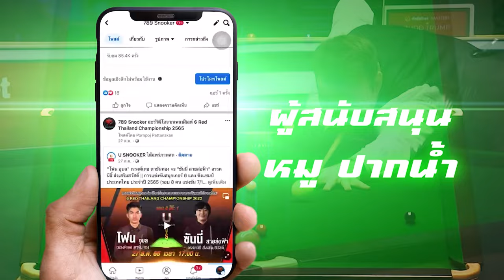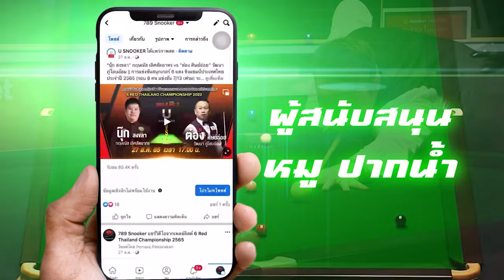แม็กซิมั่มเบรก รางวัลพิเศษ 147,000 ปอนด์ ล่อใจมือพระกาฬ | PODCAST | 789SNOOKER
แม็กซิมั่มเบรก 147,000 ปอนด์ เป็นรางวัลพิเศษ ที่ทางสมาคมสนุกเกอร์อาชีพโลก ตั้งขึ้นมาล่อใจมือพระกาฬ  เรื่องราวรายละเอียดจะเป็นยังไงพี่สมขวัญจะมาเล่าให้ FC ฟังกันในEP.นี้